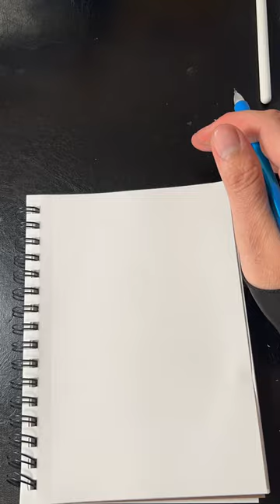Drawing Hardware from Dc’s Milestone Comics!